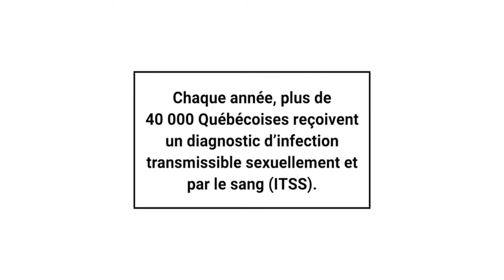Les ITSS au Québec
Selon un rapport de l’Institut national de santé publique du Québec, certaines infections transmissibles sexuellement et par le sang sont en augmentation dans la province.  Quelques chiffres.